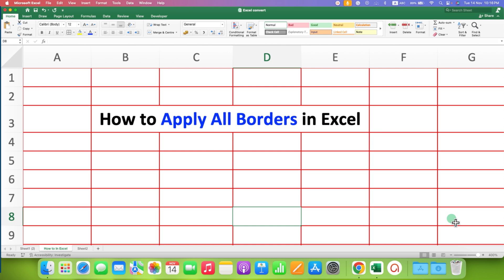How to apply all borders in Excel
In this Excel Tutorial Video Learn How to apply all borders in Excel sheet around cells and customize the border color, style, and thickness using the Borders option